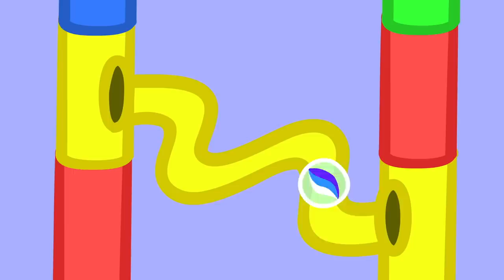🐢 Finding Tiddles the Tortoise with Peppa Pig